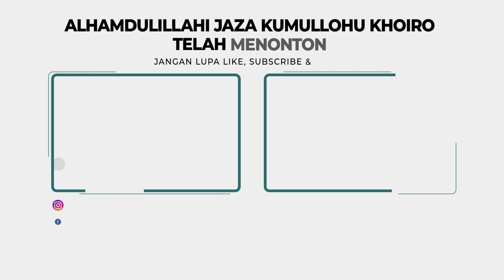LDII TV: Warga PAC LDII Duren Mekar Antusias Berkurban